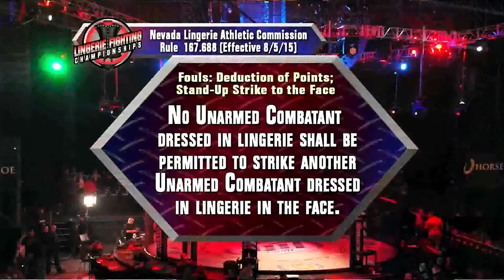Lingerie Fighting FULL FIGHT MARATHON | Best Of LFC Part 2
Welcome to the official Lingerie Fighting Championships Youtube Channel!

The Lingerie Fighting Championships is a sports entertainment league that utilizes wrestling and mixed martial arts fighting techniques for the purposes of amazing entertainment!